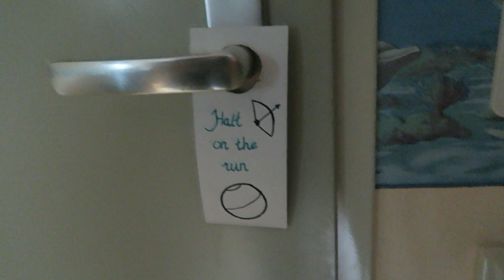Paper Planes - Gebeten door Halt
Welkom aan boord van de Paper Planes!

Ik laat jullie mijn lieve hamster zien. Of nou ja, lief...

Veel kijkplezier!